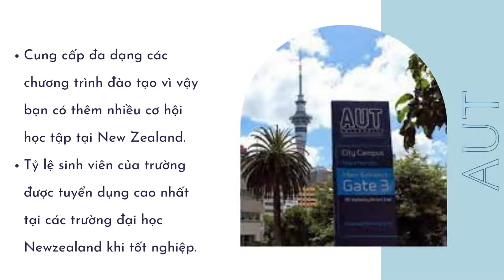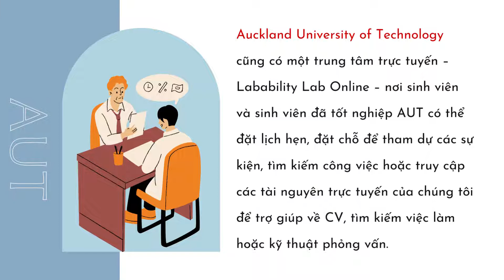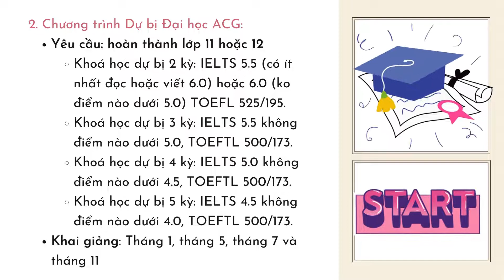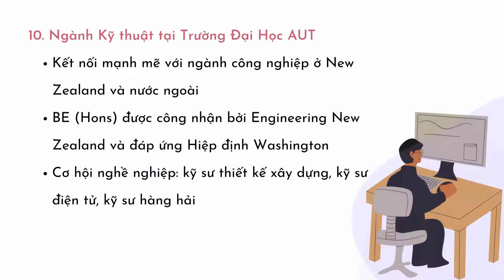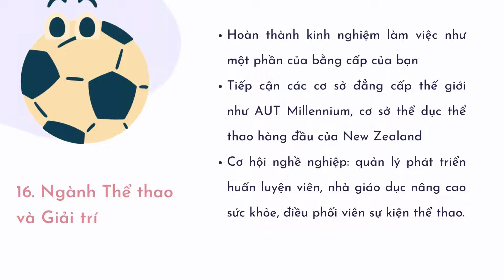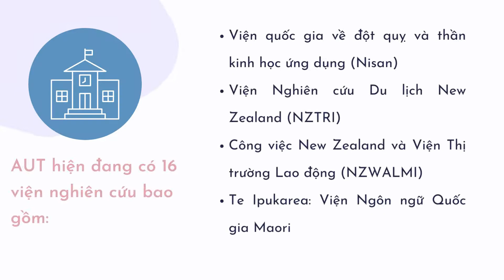Du học New Zealand Đại Học Công Nghệ Auckland AUT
Du học New Zealand Đại Học Công Nghệ Auckland (AUT) – AUT là trường Đại học lớn thứ 2 tại New Zealand và tiền thân là trường Kỹ thuật Auckland, thành lập năm 1895.
AUT toạ lạc tại trung tâm thành phố Auckland, thành phố lớn và sầm uất nhất của New Zealand,  đây cũng là top 5 thành phố lý tưởng nhất thế giới để sống và làm việc.
Hãy cùng du học L&D tìm hiểu lý do tại sao học tập tại Đại học AUT, bạn được ưu tiên cấp Visa nhập cảnh New Zealand!
CTY TƯ VẤN DU HỌC L&D
Địa chỉ: Lầu 4 phòng A305 trường Cao đẳng nghề TP HCM. 19A, đường 17, P.Linh Chiểu, TP.Thủ Đức